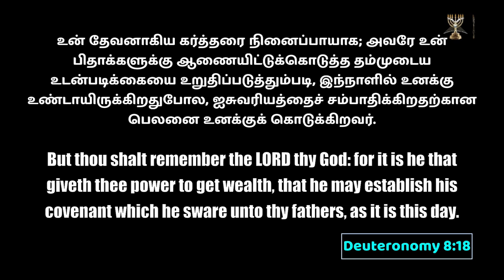Shepherd's Staff l Archbishop Dr SP Sam l Menorah full gospel church l 14-Dec-23